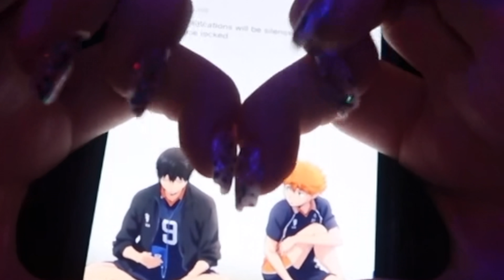minha playlist do momento!!!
oiii galera, bem vindos á mais um vídeo, espero q gostem...
hoje eu trouxe mais um vídeo de playlis :)

FAQ:
Local - Brasil, RS

não esqueçam:
•se inscrevam
•curtam
•comentem o que acharam
•você eh incrível e eu te amo

inscritos: 125.350
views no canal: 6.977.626